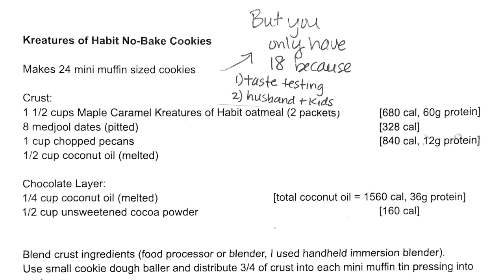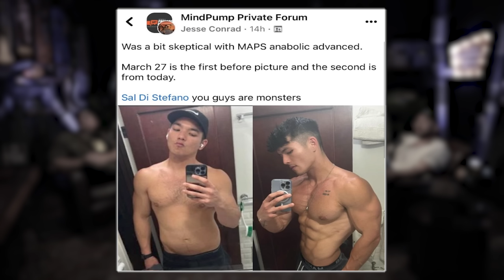Trying to Lose BODY FAT? Learn to Burn Calories Automatically By Doing This! | Mind Pump 2084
LAUNCH SPECIAL: MAPS Bands, Retail for $97, with $30 off during the launch. The public price is $67. Includes 2 E-Books: Bonus #1: Ultimate Bodyweight Training Guide (Retail: $47), Bonus #2: Quick Meals for Health; Fitness (Retail: $47). Money back guarantee, Ends Sunday, May 28th.

00:00 Mind Pump Fit Tip: If you're trying to lose body fat, you’re better off BUILDING than trying to burn.
08:48 Kreatures of Habit ‘no-bake’ cookies.
10:42 How to develop better associations with healthier foods and drinks.
16:00 The crave ability of carbonated drinks.
24:43 How testosterone boosters work and the myths surrounding taking them.
34:10 The origins of the ‘whipping boy’.
40:02  Mind Pump goes dark.
47:05 Lawsuits and settlements.
51:36  Missing out on quality time with your kids.
58:08 Caldera works!
59:51 Shout out to Jesse Conrad.

1:01:20 Listener Live question #1 - What advice do you have for me to feel the pump in isolated muscles and groups while keeping in mind my hypermobile joints?
1:10:10 Listener Live question #2 - How can I achieve the hourglass figure?
1:19:46 Listener Live question #3 – What things can I do to help with prolonged quad fatigue?
1:32:25 Listener Live question #4 – How do you maintain growth and fitness doing manual labor?

How To Increase Sensitivity And Density Of The Androgen Receptors?

Mind Pump gives away free bloodwork to four lucky people a month! TRANSCEND your health goals!

Devastating floods in Italy claim lives and leave thousands homeless

European Union fines Meta $1.3 billion for violating privacy laws : NPR

Why Your Tempo Matters When You Workout! – Mind Pump TV

Mind Pump #2020: The Truth About Inflammation With Dr. Stephen Cabral

People Mentioned
Sean Whalen (@seanwwhalen) Instagram
Jesse Conrad (@jessejconrad) Instagram